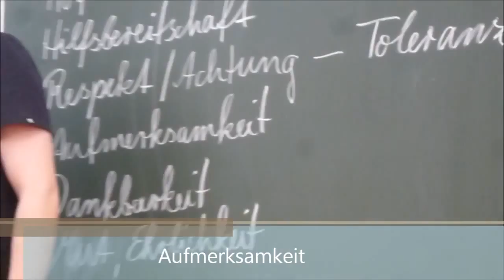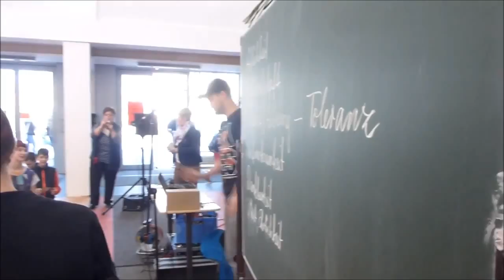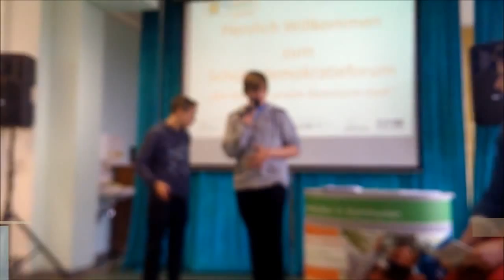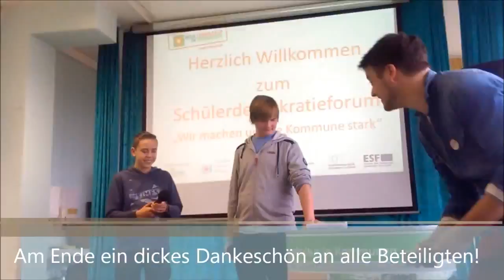Werte - von Mitgliedern des Jugenforums